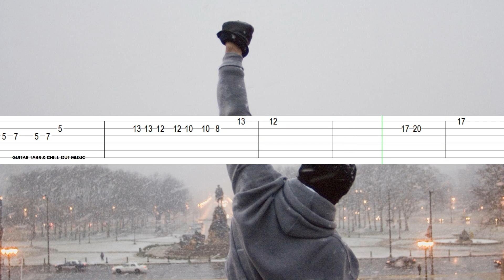Rocky - Gonna Fly Now Guitar Tab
Learn how to play on the guitar Gonna Fly Now by Bill Conti